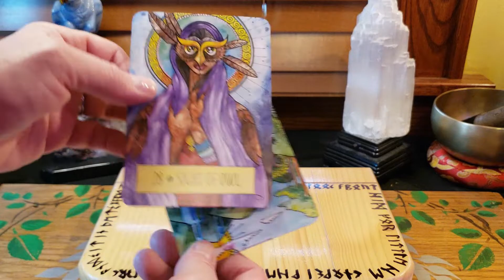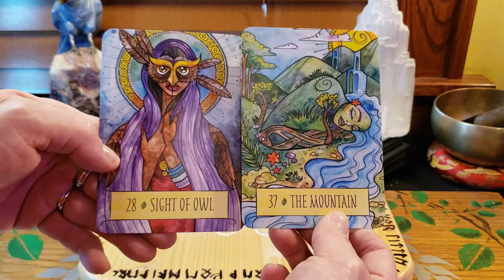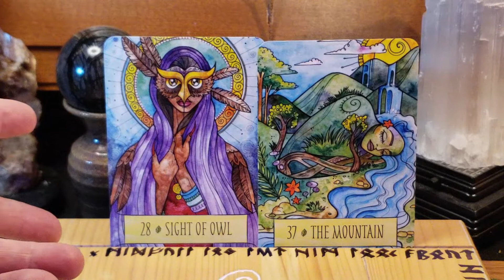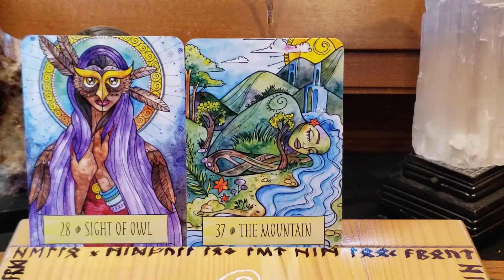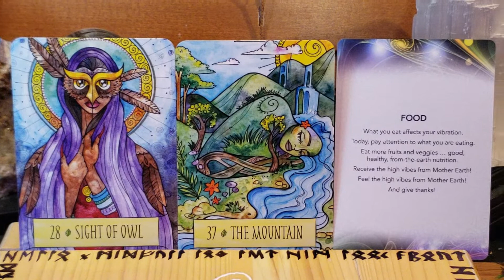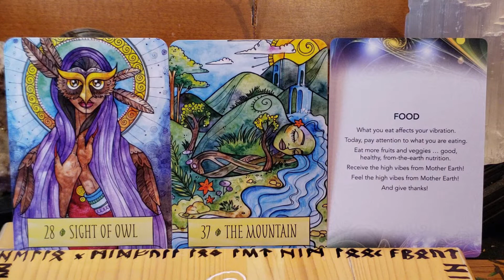Card of the Day 10 14 22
Here is your Card of the Day! I hope it helps you this week!